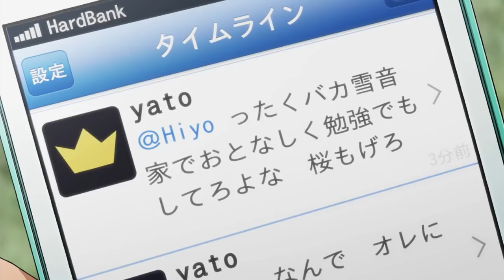AMV Hapless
► Created by ~ Joy's AMV
► Song ~ LunchMoney Lewis - Bills